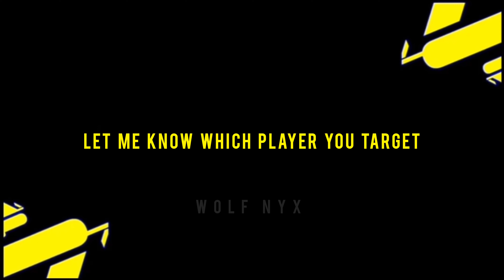upcoming thursday new potw in pes2021 | tomorrow potw pes 2021 mobile | upcoming confirm potw player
upcoming thursday new potw in pes2021.tomorrow potw pes 2021 mobile.upcoming confirm potw players